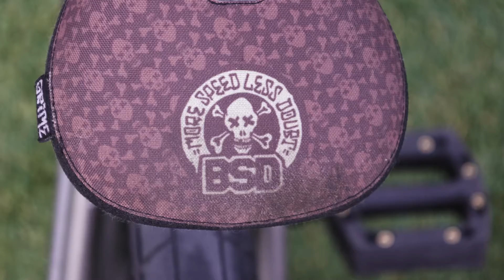SOURCE BMX: DENIM COX / BIKE CHECK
We catch up with @BSDBMX1991 Rider Denim Cox to run through his current build stacked with signature BSDGRIME parts!

Shop all of Denim's parts worldwide at sourcebmx.com